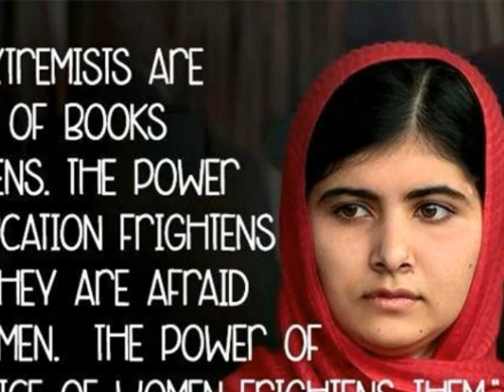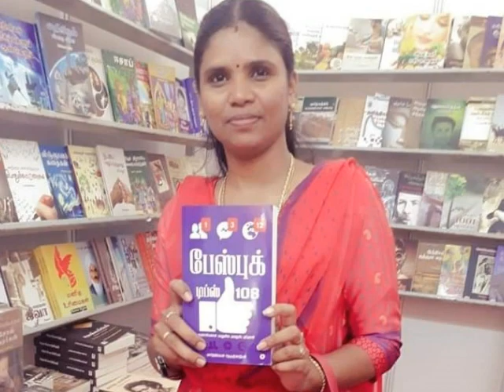women achievers song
xth standard - unit - 3